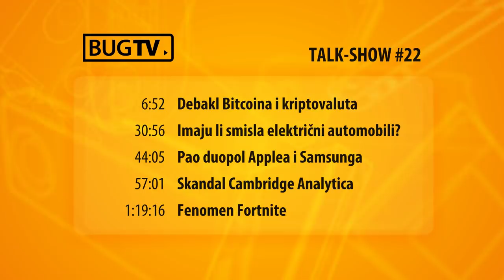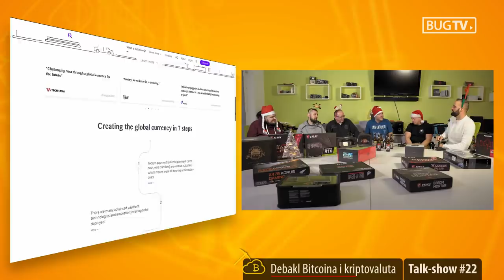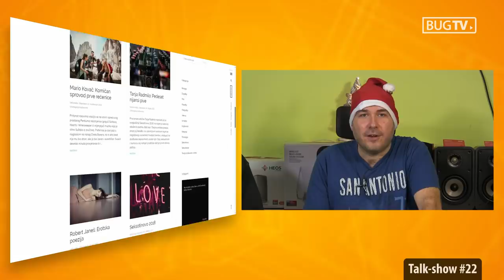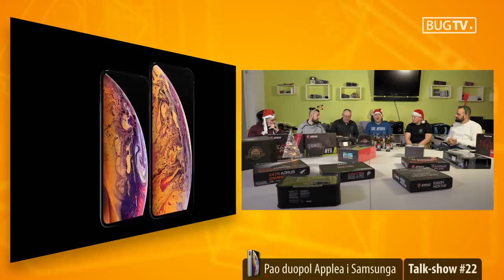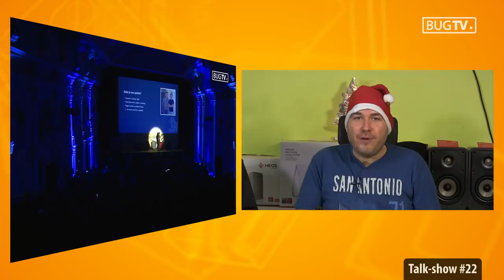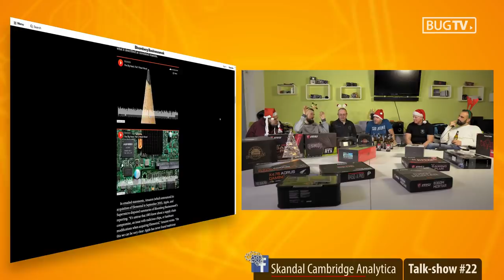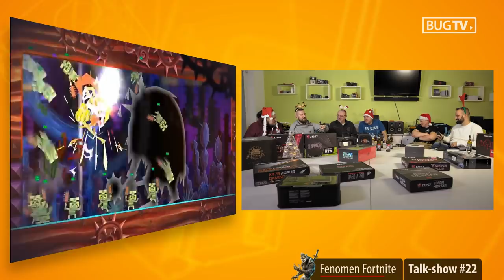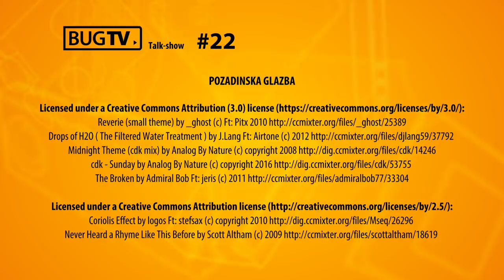Talk-show #22 - Xmas specijal: Kriptovalute, električni automobili, cijene smartfona, CA, Fortnite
[1:02] Zašto nema Tjednog pregleda i Hard-Reporta?
[6:52] Debakl Bitcoina i kriptovaluta
[30:56] Imaju li smisla električni automobili?
[44:05] Pao duopol Applea i Samsunga
[57:01] Skandal Cambridge Analytica
[1:19:16] Fenomen Fortnite

prosinac 2018.